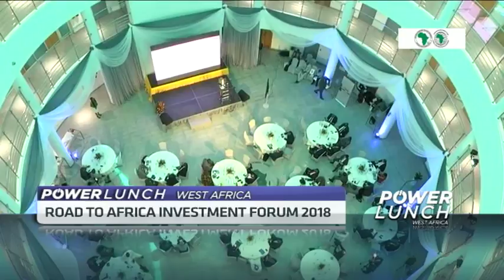Africa in need of more infrastructure investment - AfDB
Africa needs about 170 billion dollars investments in infrastructure development annually to keep up with consumer needs, demographic changes and economic development. This demand, the African Development Bank, says cannot be independently met by either governments or private sectors across the continent. Country Director, Ebrima Faal, discussed this and more with CNBC Africa’s Christy Cole.